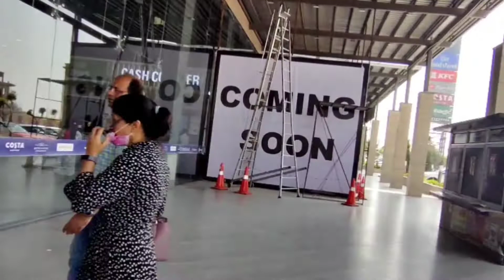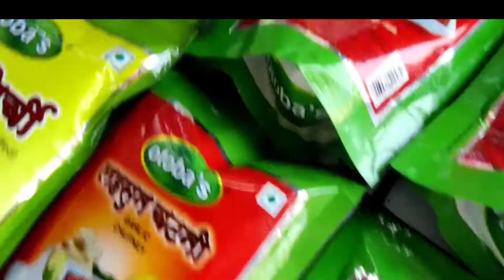Delhi to Jaipur travel by road | आज हम जयपुर जा रहे हैं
Delhi to Jaipur travel | आज हम जयपुर जा रहे हैं|

friends aaj hum Jaipur ja rahe hain,or do teen din rukne wale h jaipur me ,or jaipur me hum log chokhi dhani bhi or hot 🔥 air balloon safari bhi karne wali hu m ,ye video only travel ka video hai 🥰 to Jaipur me hum jo bhi ghume ge wo sab video m aap ke saath share karugi friends